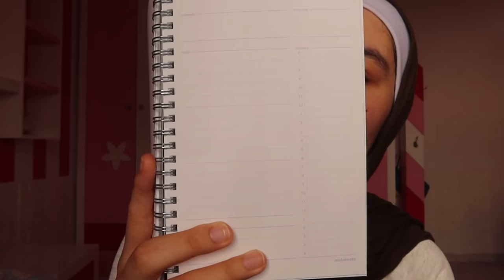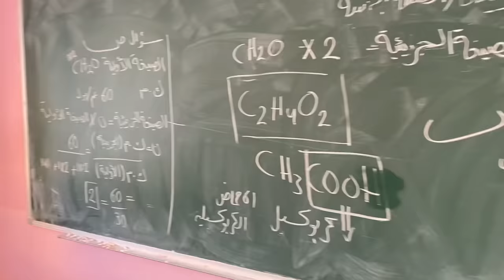روتيني قبل ما اروح على المدرسة 🏫 سبب غيابي على اليوتيوب ..Preparation routine before going to school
روتيني الصباحي قبل ما اروح على المدرسة 💕